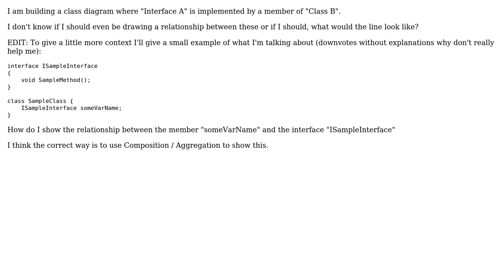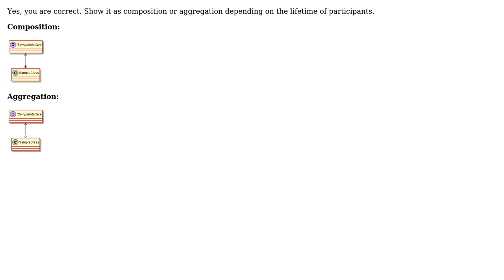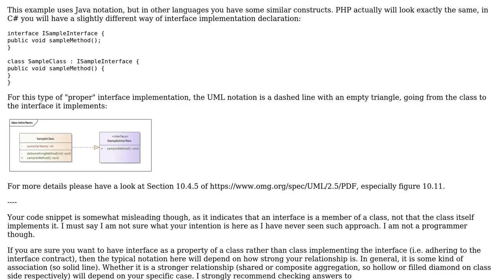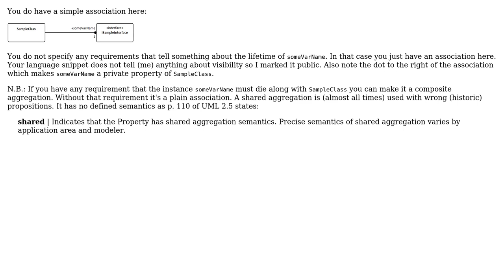How to show relationship between member and the interface it implements in UML?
Software Engineering: How to show relationship between member and the interface it implements in UML?

With thanks & praise to God, and with thanks to the many people who have made this project possible! | Content (except music & images) licensed under CC BY-SA | Music | Images & others | With thanks to user Nachiappan Kumarappan user Ister user bernieslearnings and the Stack Exchange Network Trademarks are property of their respective owners. You are responsible for your own actions.